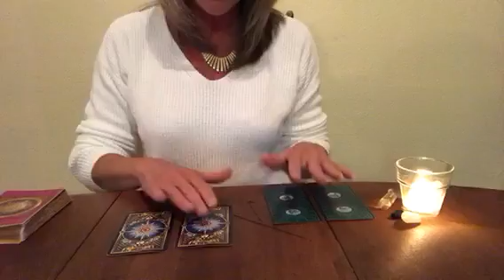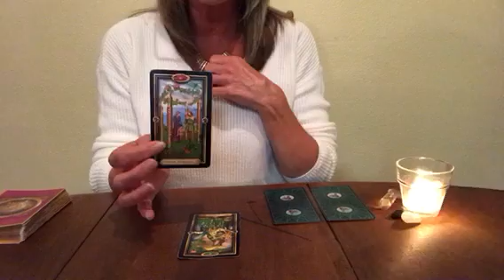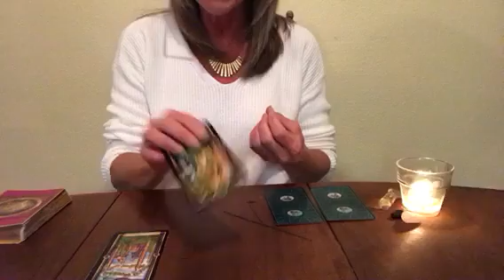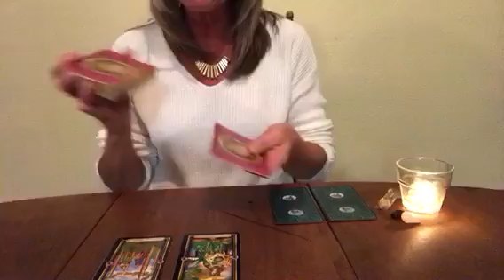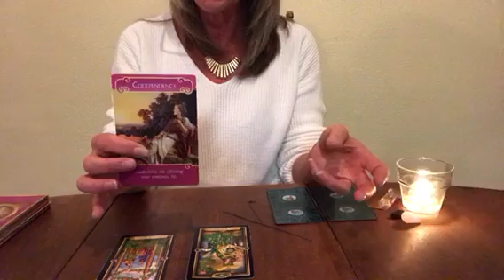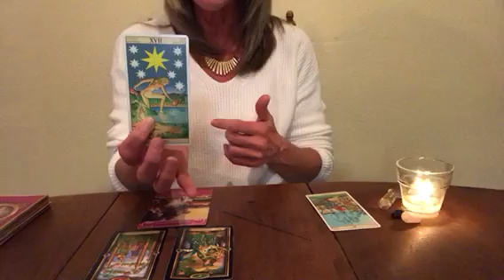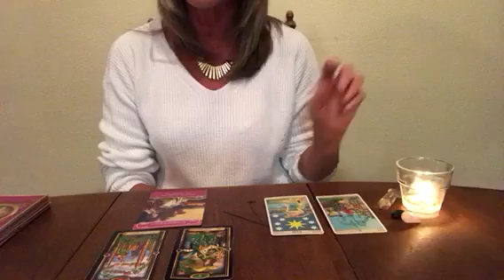Daily Insight for Monday November 6, 2017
Gift Certificate Sale- $65 for $50 Reading- Use now or later

Soulmate/Twin Flame Extended Reading on Vimeo

Much Love
Lori Ann